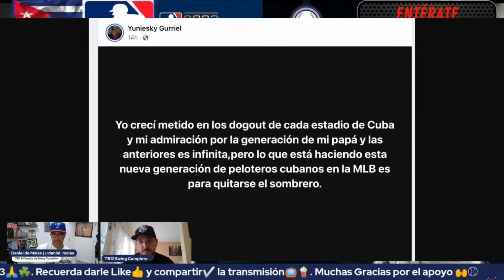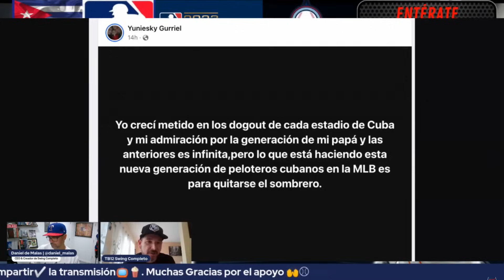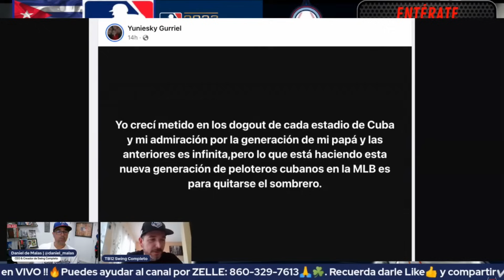HABLÓ Gurriel: LA MEJOR GENERACIÓN de peloteros cubanos